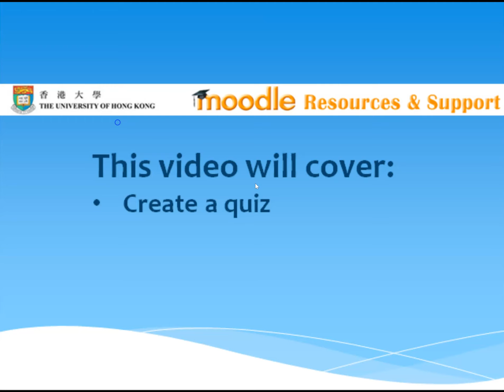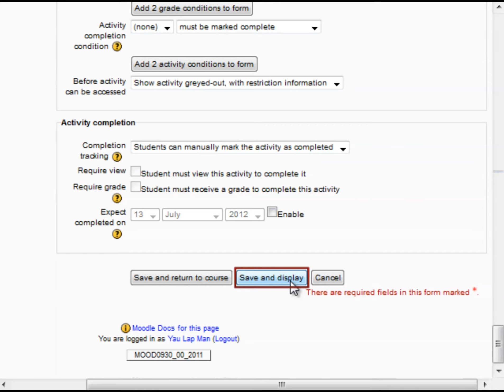Quiz add quiz